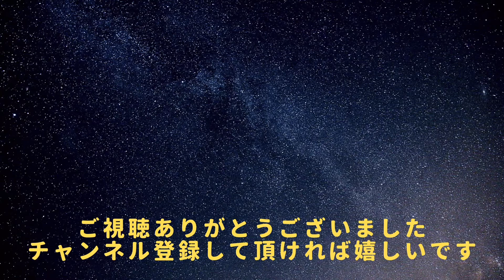愛知【ごきげんラーメン】醤油ラーメン、カレーチャーハン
今日は寒いのであったかいラーメンでも食べて元気を出そうといつものお店へ行きました。醤油ラーメンとカレーチャーハンを食べました。